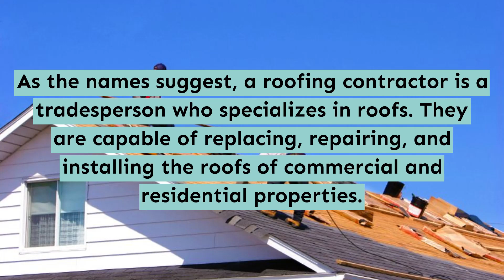Roofing Contractor in Arcadia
My Socal Builders Arcadia
505 W Duarte Rd
Arcadia,CA,91007

roofing contractor near me in Arcadia
roofing contractor reviews in Arcadia
roofing contractors in my area in Arcadia
roofing contractor magazine in Arcadia
roofing contractors association of ca in Arcadia
roofing contractors license in Arcadia
list of roofing companies in Arcadia
find a roofer in Arcadia
roofers near me in Arcadia
roof estimates near me in Arcadia
roofing contractors near in Arcadia
roofing companies in Arcadia
commercial roofing contractors near me in Arcadia
roofing companies near me in Arcadia
local roofing companies near me in Arcadia
roof contractors in Arcadia
independent roofers near me in Arcadia
cheap roofing companies near me in Arcadia
roofers near me reviews in Arcadia
roofing contractors auburn maine in Arcadia
roofing contractors fishers in ca in Arcadia
california roofing companies in Arcadia
roof repair contractor in Arcadia
ma roofing contractors in Arcadia
roofer near me in Arcadia
vermont metal roofing in Arcadia
kentucky roofers association in Arcadia
maine roofing contractors in Arcadia
cfe roofing elmira ny in Arcadia
roof repair in Arcadia
palatine roofing in Arcadia
roofers in Arcadia
able roofing danbury ct in Arcadia
ca roofing company in Arcadia
shield roofing and construction reviews in Arcadia
roof replacement contractor in Arcadia
recommended roofers near me in Arcadia
roofing contractor meaning in Arcadia
roofing contractor of the year in Arcadia
dealing with roofing contractors in Arcadia
licensed roofing contractor in Arcadia
roofing contractors association in Arcadia
hiring a roofing contractor checklist in Arcadia
roof repair near me in Arcadia
roofers in my area in Arcadia
get a roofer in Arcadia
local roofing contractors in Arcadia
roofing installers in Arcadia
residential roofing contractors in Arcadia